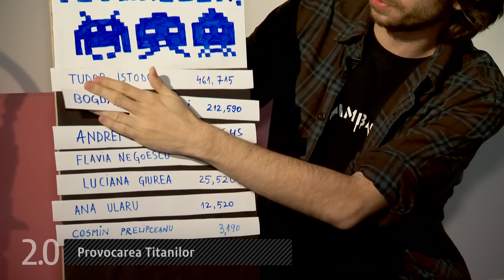Provocarea Titanilor - Bogdan Naumovici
In fiecare saptamana la "2.0" vom invita o personalitate din diverse domenii sa raspunda Provocarii Titanilor.

"Titan Attacks" este un joc recent puternic influentat de "Space Invaders", un classic al erei arcade.

Bogdan Naumovici nu este doar un bun povestitor, este unul dintre cele mai influente nume din advertisingul romanesc. Are doua mari pasiuni: Michael Jordan si jocurile video. Se auto-proclama un "gamer inrait" si se joaca oricand are ocazia. Are motive Istodor sa se teama?

Multumim Hotel Christina, care ne gazduiesc pentru acest segment!